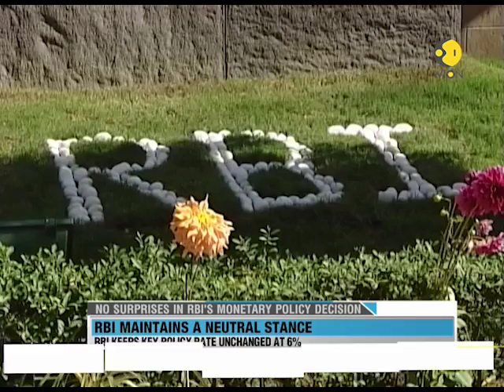RBI Monetary Policy: Repo rate remains unchanged at 6 per cent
This segment of WION brings you latest updates on RBI Monetary Policy 2017. Watch this clip to know more.